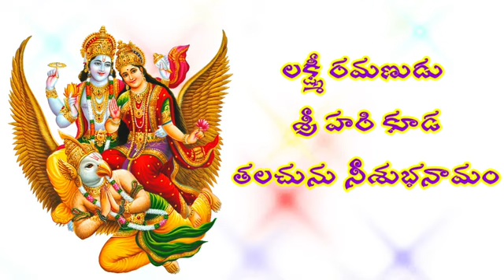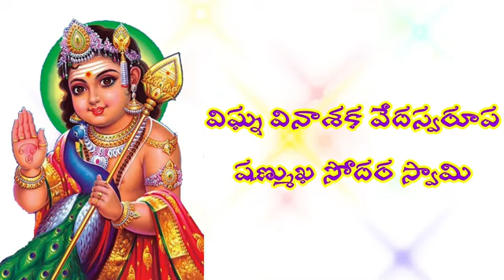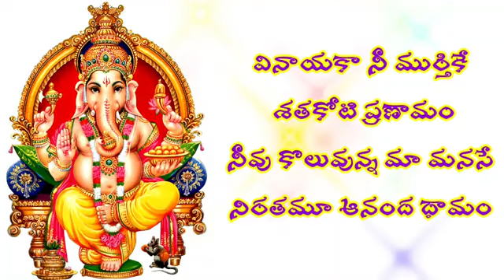bhakti patalu/ lord ganesha bhakti patalu/